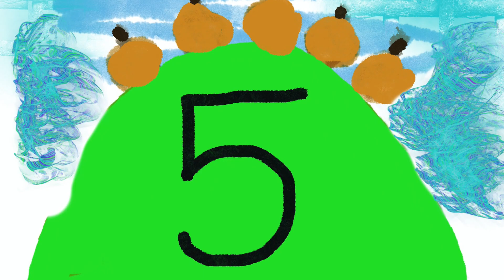10 LITTLE PUMPKINS- COUNTING, MATH, NUMBERS Pre-K, Kindergarten, SIMPLE Early Intervention Toddlers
Enjoy this simple song to help your young child or student learn numbers 1-10/
They will also learn simple subtraction as 1 pumpkin falls away after each number and the song counts down from 10.

This song is great for Halloween and Thanksgiving.